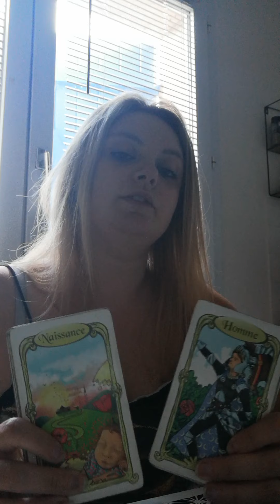Bélier juillet 2021 général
Cc pour me joindre en privée voici mon numéro 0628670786 nesitez pas à envoyer un SMS pour réserver votre guidance privée bisous